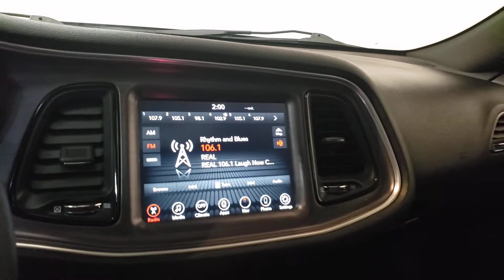2017 Dodge Challenger- Used Car For Sale - Parma, Ohio